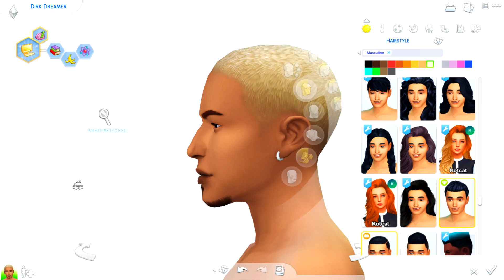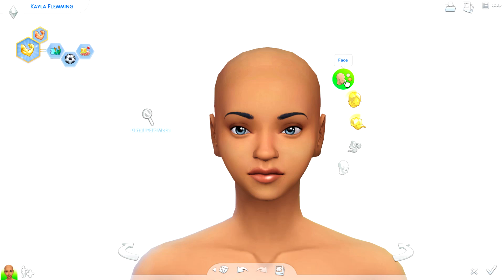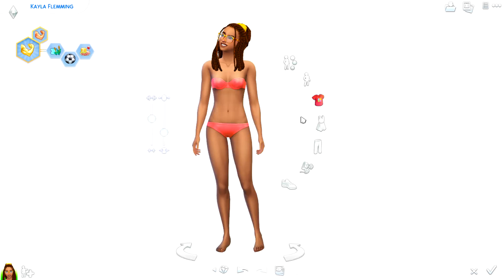GET FAMOUS CELEBRITIES | THE SIMS 4 TOWNIE MAKEOVERS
I wanted to give all the townies who aren't "official" townies makeovers in a bundle video because there's too many, so enjoy!

FAQ
Q: What do you use to record?
A: OBS.

Q: What do you use to make your game brighter?
A: I use reshade, and this is the reshade preset -